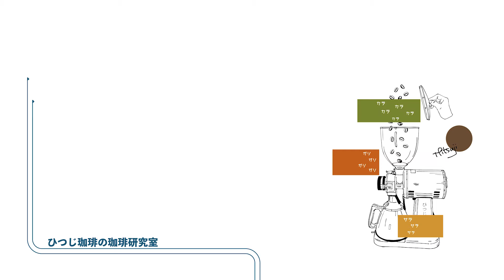【ひつ研62nd】SCA新カッピング方式 コロナ感染防止策を取り入れた新しいコーヒーのスタイル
第62回「SCA新カッピング方式 コロナ感染防止策を取り入れた新しいコーヒーのスタイル」

【ひつじ珈琲】
〒324-0206 栃木県大田原市中野内735
水曜日定休